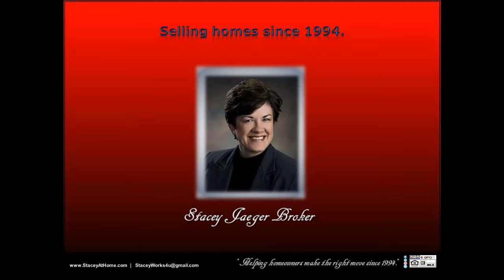SOLD Luxury Realtor MLS 68304 4 bedroom house in RURAL GREEN ENERGY EFFICIENT Alvo Lincoln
SOLD Luxury Realtor MLS 68304 4 bedroom house in RURAL GREEN ENERGY EFFICIENT Alvo Lincoln SOLD by Stacey Jaeger Broker! Selling this luxurious acreage with NO HOA was an absolute pleasure. Resting between Lincoln/Omaha and Omaha, this property is conveniently located near all of the amenities our busy cities offer, close to shopping, restaurants, and activities, this home is a truly unique find.  This beautifully spacious, very comfortable home sprawls out over a 10 acre country setting, peace and quiet enveloping this 2-story dream home with a no-maintenance wraparound porch/double deck, great big garage, just minutes from Lincoln/Omaha or Omaha! Cozy up to comfort and warmth with 2 fireplaces dressed in stone. You wont lack for space in this all-electric energy efficient green gem which is protected by a windbreak of mature trees, landscaped, with a big garden pad. Luxurious master suite has dual sinks, jetted tub, walk-in shower & great big walk-in closet as well as a private walk-out to a second double deck off the master suite. Built to last with attention to detail. Archways, rounded walls, geothermal water-to-air exchange system for heat/cool, Reward Wall System (11 inches thick, insulated concrete forms), vinyl clad steel siding (hail/weather resistant), Pella argon tinted low-E windows and Venmar air purification system for low utility bills and absolute comfort throughout the entire home. Ample seating areas for entertaining or relaxing inside or out. Fantastic kitchen, lofty ceilings, lots of garage space, walkout spacious basement, plenty of space for family or entertaining. The quality benefits and customized character of this property goes on and on. It was such a pleasure selling this home!  You can message, or follow, Stacey Jaeger online at: Facebook, LinkedIn, Pinterest, Twitter, and Instagram, for further information.